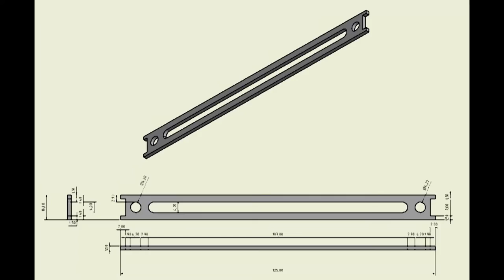120mm Spacer for Open Transmission Line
3D Print of 120mm Spacer for an open  HF Transmission Line